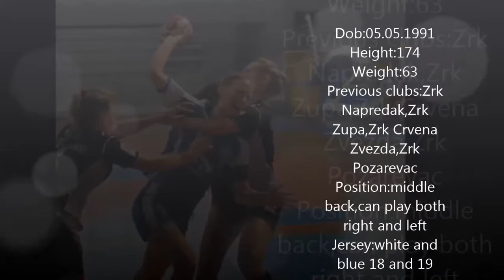Olja Nikolic 2016/17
All credit to: Majestic Casual
Follow Chris Malinchak
This CHANNEL CLAIMS NO RIGHTS OR OWNERSHIP over the contents posted. If you wish for a track to be removed, please let us know so we can remove it from our feed immediately.